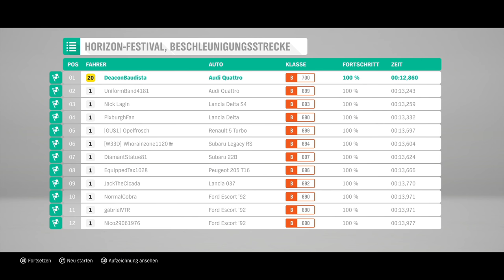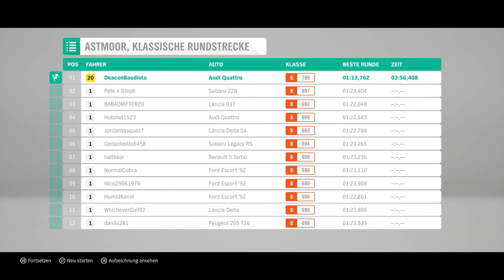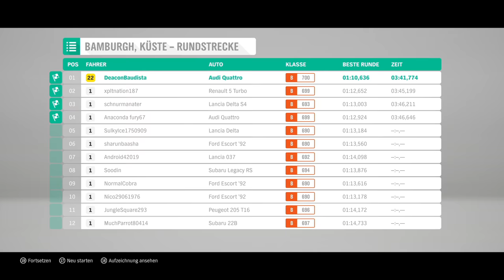✅ 🕹 Forza Horizon 4 - #13 - Let´s Play